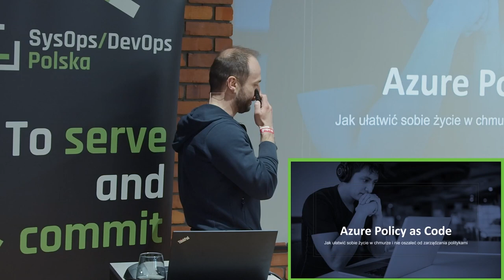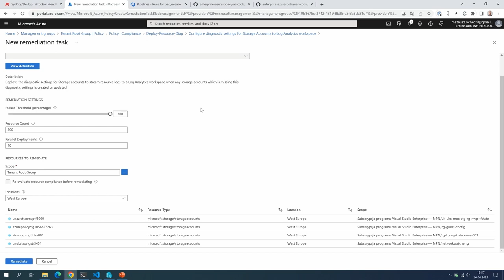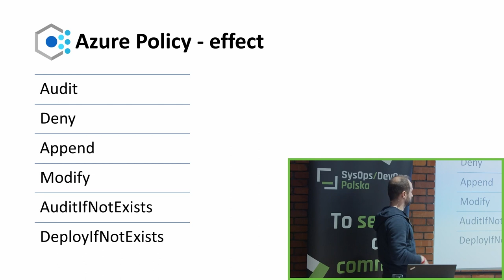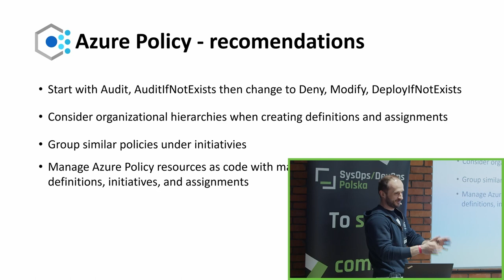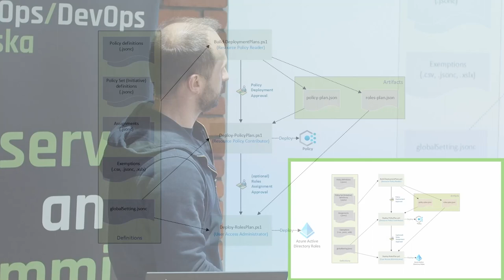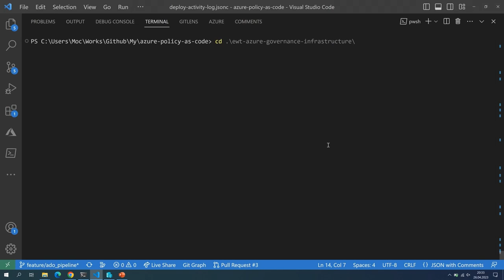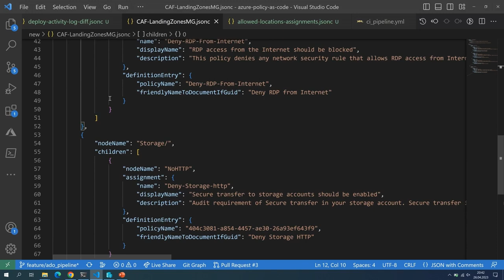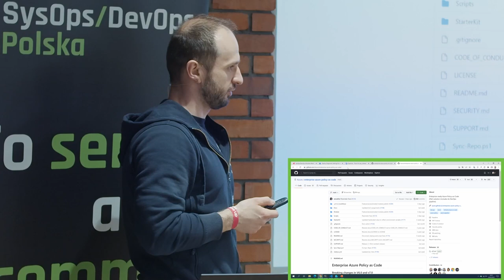[#414] Azure Policy as Code - jak ułatwić życie w chmurze i zarządzać politykami - Mateusz Ochęcki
Nagranie z SysOps/DevOps Wrocław MeetUp #13 z dn. 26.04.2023 r.

Azure Policy to potężne narzędzie, które umożliwia egzekwowanie zasad i wytycznych dla zasobów w chmurze oraz pozwala na zapewnienie zgodności z wymaganiami organizacyjnymi, regulatoryjnymi lub biznesowymi. W miarę postępów w swojej podróży z Cloud Governance z pewnością myśleliście już o przejściu z ręcznego zarządzania politykami do czegoś łatwiejszego w zarządzaniu i bardziej powtarzalnego. Podejście Policy as Code może być tym, czego szukaliście - łączy w sobie dwie koncepcje: Infrastructure as Code i DevOps, dzięki czemu możemy zwiększyć efektywność zarządzania swoimi politykami. Podczas prezentacji Mateusz pokaże, jak z wykorzystaniem narzędzi Enterprise Azure Policy as Code możemy wprowadzić automatyzację zarządzania i testowania zmian w politykach.